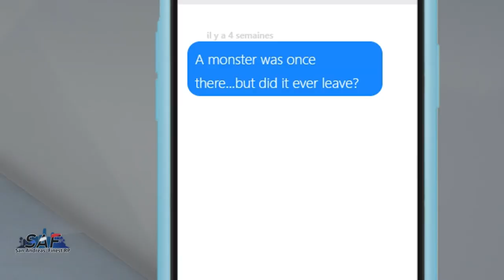SA'F #472 - Bailey's Birthday Disaster Part One | GTA V RP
▼MUSIC▼
♪ Intro: "Shroud" by Silencyde
♪ Outro: "Fly Again" by Kisma
♪ Some music throughout this video by Scott Buckley! All other music from the YouTube Music Library.